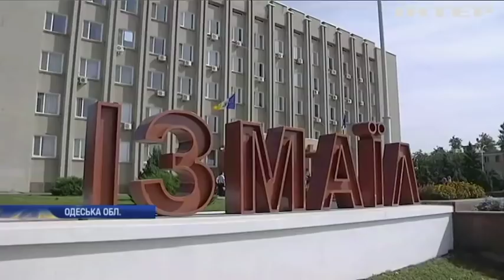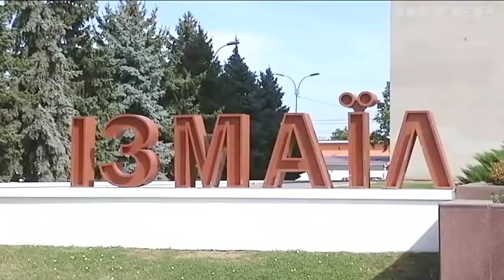Подробности, выпуск за 14 сентября 2019 года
Дивіться у випуску:
З випробувальним терміном. Президент представив нового очільника Дніпропетровщини. Скільки часу дав, щоб проявити себе?;
Слово Кемерону. Колишній прем'єр Британії написав мемуари про Brexit. Чи шкодує про референдум?;
Кому мігрантів? Німеччина готова забирати в Італії кожного четвертого біженця. Чи будуть інші країни такими ж гостинними?